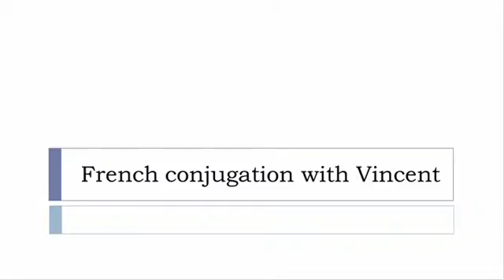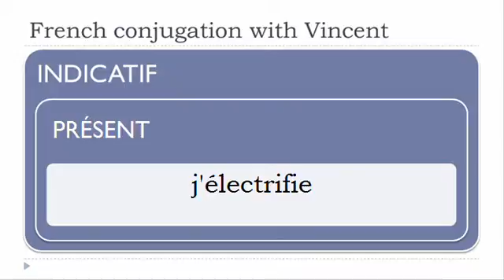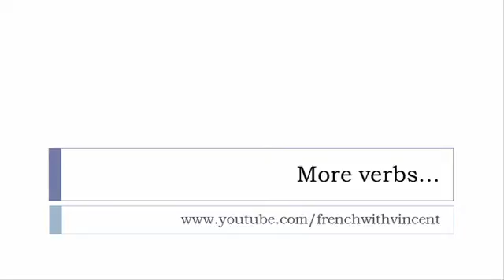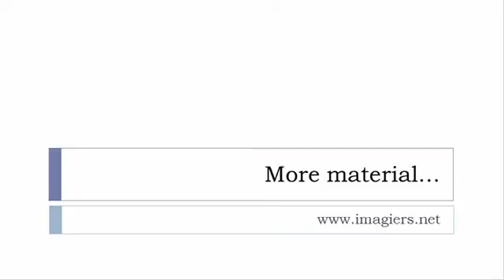French conjugation = Électrifier = Indicative Present